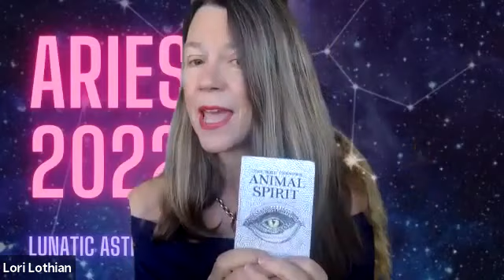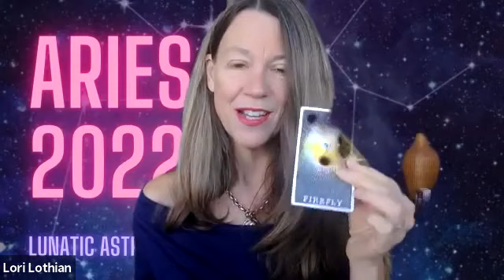Expansive Career Change & Home Relocation: ARIES 2022 FORECAST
Your Aries 2022 forecast  is all about Mars, your ruler giving you a new lease on career with the new Scorpio-Taurus eclipse cycle activating dramatic shifts in home and purpose/work.

For $14.97 you can purchase the entire year ahead for this sign, or get the whole 12 signs for only $47 -- or sign up for my weekly Cosmic Moonshine newsletter and receive a 30 percent discount code to apply to the all signs bundle or a single sign. (only $10 or $33)

Your rising sign is the most accurate, yet your sun and moon sign will also be useful and predictive.

🌙 Come play in my private FB community, The Lunatic Astrology Lounge

ON DEMAND COURSES

💵 PURCHASE THE MONEY CODE: COURSE $!9-- Harnessing the Prosperity Promise in your Natal Chart